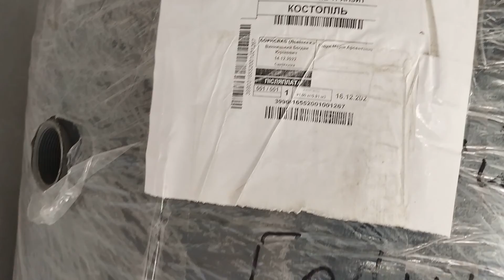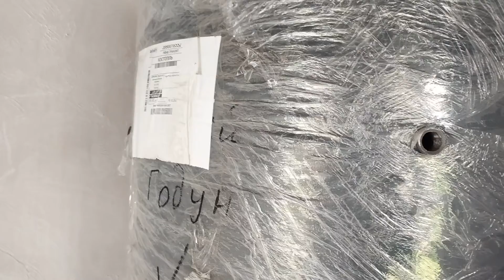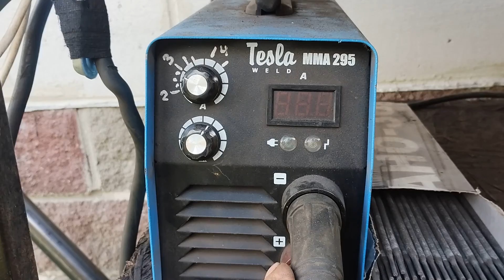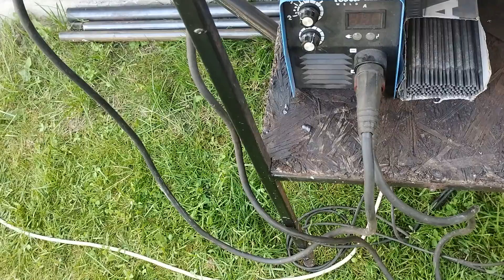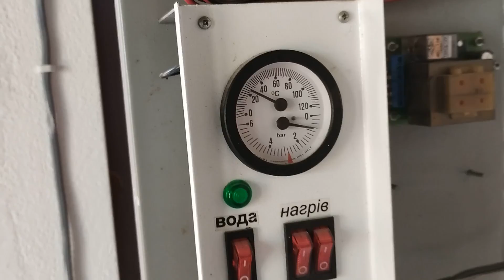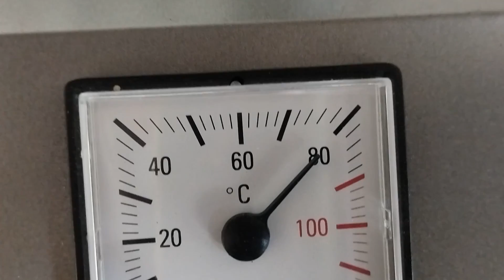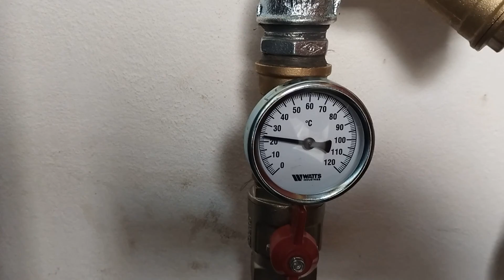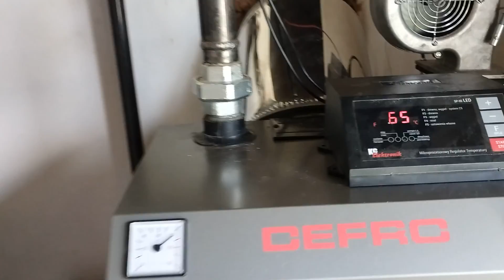Котел Дефро 15кВт із буфером 500л. Твердопаливний із електрокотлом.